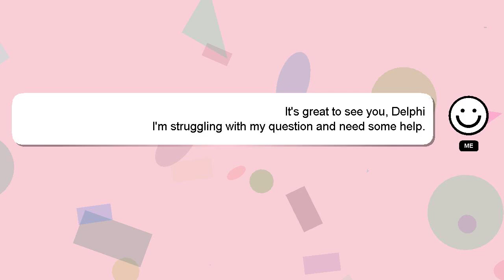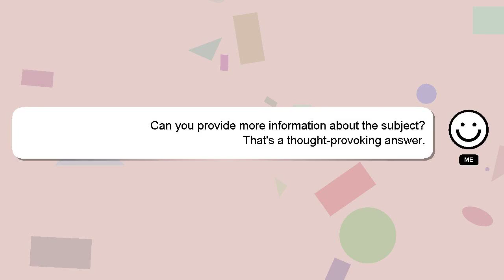HTML : Bootstrap Tour Prev button not going to Previous page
Prev going Previous Tour HTML not button : page to Bootstrap